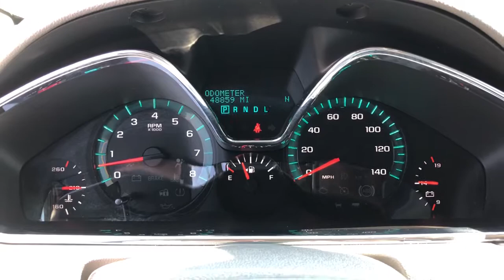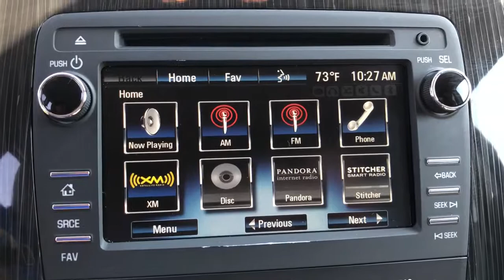2017 Chevrolet Traverse Jacksonville, Orange Park, Gainesville, St. Augustine, Kingsland, FL PHJ2980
Used 2017 Chevrolet Traverse available in Jacksonville, Florida at Duval Ford. Servicing the Orange Park, Gainesville, St. Augustine, Kingsland, FL area.

Duval Ford
1616 Cassat Ave

Recent arrival in very nice condition and nicely equipped 2017 Chevrolet Traverse Siren Red Tintcoat LT 1LT FWD 6-Speed Automatic 3.6L V6 with power options and 3rd row seating. brbrbrbrThis unit has our Real Deal No Bills for the Basics Warranty which an additional 3 Month Protection Plan that includes 3 month of tire replacement / repair 3 month battery replacement 3 month of brake replacement / repair and 3 month of light bulb replacement. Our 90 Day/3000 mile preowned car protection also includes A/C and we also offer a 5 Days / 300 mile Return Policy. Buy Preowned with Confidence at Duval Ford. Prices are plus tax tag title $198 Electronic Filing Fee and dealer pre-delivery service fee in the amount of $899 which charge represents cost and profit to the dealer for items such as cleaning inspecting and adjusting new and used vehicles and preparing documents related to the sale Call us today at or visit us on the web * Smooth ride even when the road isnt; can accommodate up to eight passengers; plenty of cargo space behind the third row; peace of mind that comes with top safety scores. Source: Edmunds